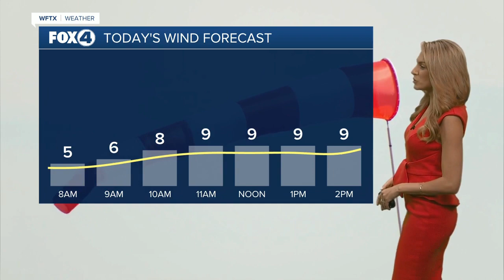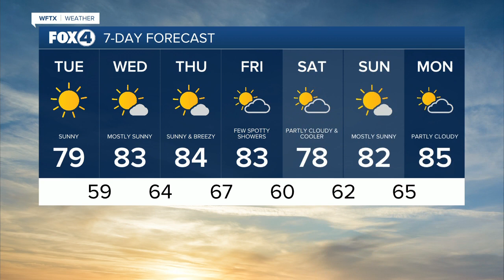Going From Chilly to Warm & Sunny for Valentine's Day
We'll start your Valentine's day off chilly in the 40s, but we'll see plenty of sunshine and temperatures near 80 degrees by the afternoon.